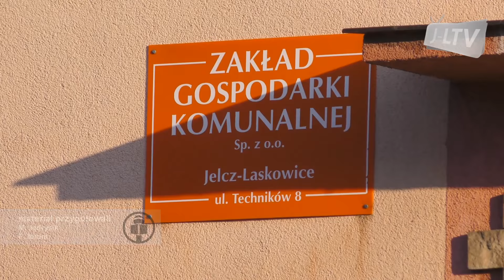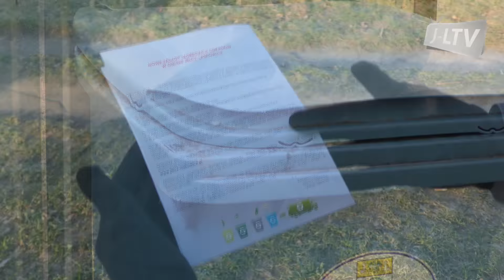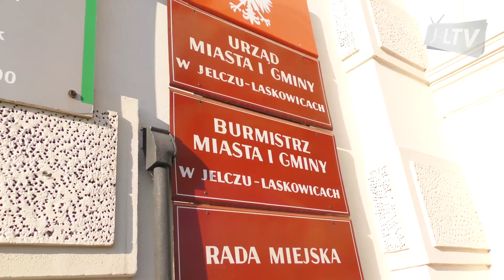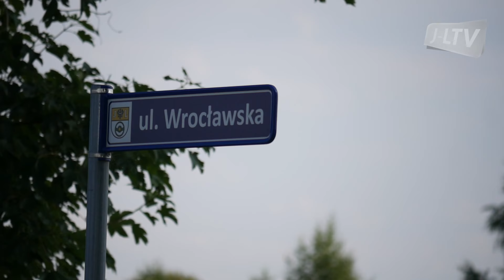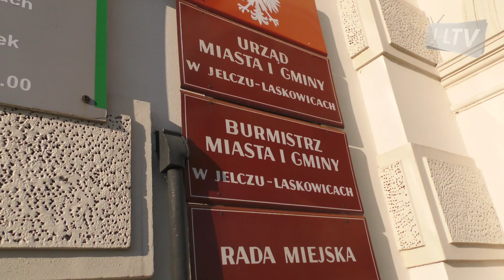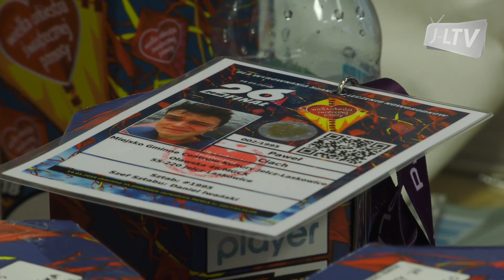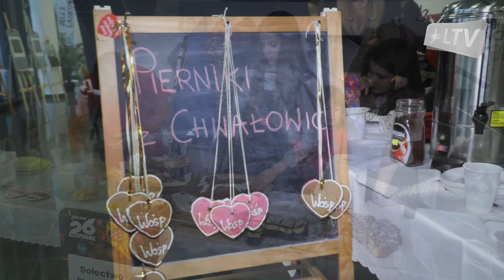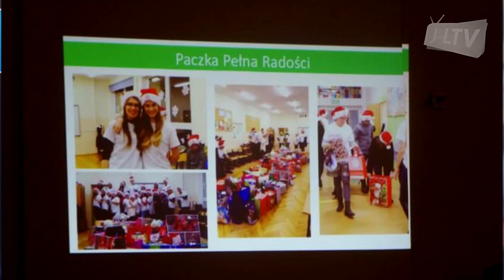STYCZEŃ Jelcz-Laskowice TV Wiadomości 2018